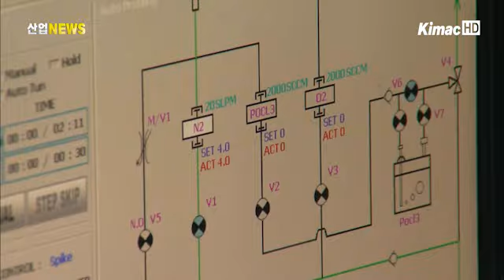민간 R&D 투자 활성화 방안 마련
미래창조과학부는 관계부처와 합동으로 민간 R&D투자 활성화 방안을 마련하고, 지난 18일 개최된 제3회 국가과학기술심의회의 심의를 통해 확정했습니다.

민간 R&D 투자는 전체에서 약 74%를 차지하고 있지만, 중소기업의 R&D 활동이 저조한데 따른 정부의 조치입니다.

특히 창업•중소기업의 R&D투자 활성화를 위해 세제•기술금융지원 등으로 민간 R&D투자 여건을 향상시키기로 했습니다.

이에 따라 기업의 기술혁신 활동에 대한 R&D 조세지원을 강화하고, 중소기업의 기술이전 소득에 대한 과세특례제도 도입하는 등 세부 지원 계획을 발표했습니다.